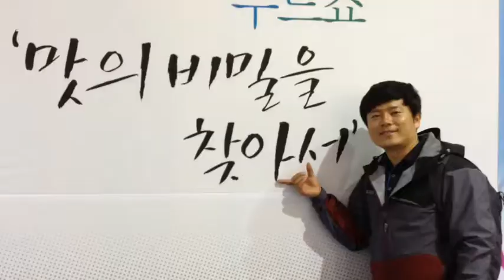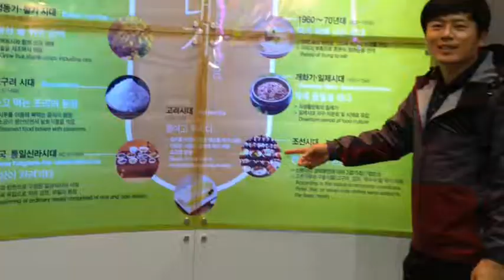힐링매니져의 하루!!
골든 마이크 탑 10
연사 발굴 오디션!!
메시지와 스토리로 사람들의 공감을 이끌어 내는 대국민 오디션
임팩트 있는 메시지를 가진 사람이라면 누구나 도전하라!!
~Healing Manager~